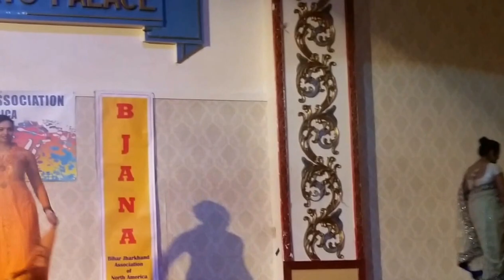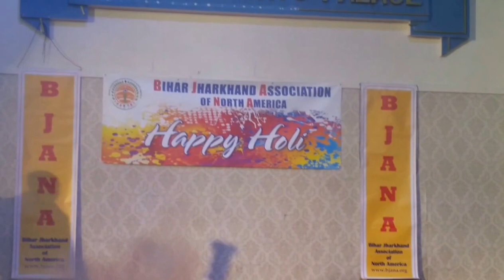Fashion Show at BJANA Holi Event 2015, Royal Albert Palace.